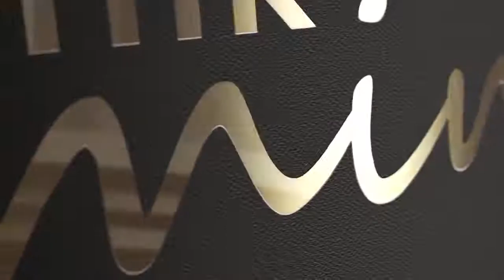Ethnic Minorities and Police | In Hong Kong | RTHK CIBS 香港電台社區參與廣播服務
Our Show We are Pakistanis in Hong Kong and were aired at RTHK in 2018.
As a Producer, Writer, Director, and main host, with my Coordinator Din Malik, we produced 1st season with 13 Episodes. Resulting popularity in hong kong MTR Stations, inside Train Ads, posters all over Hong Kong and we eared huger respect and reputation.
Thank to RTHK for the opportunity we are given recognition as producers and I hope the journey will be carried out as a cause to deliver unique and valuable content to the audience WorldWide on this platform in coming future as well.